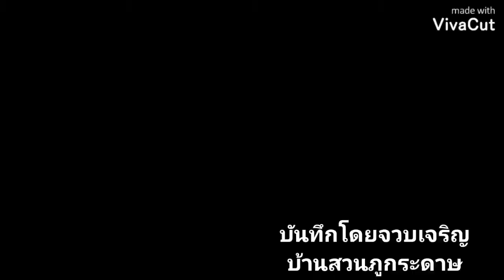นกโพระดกใหญ่